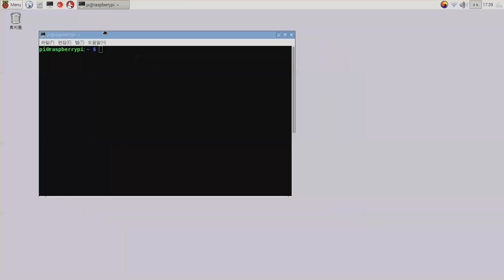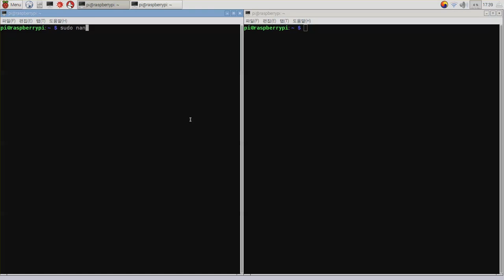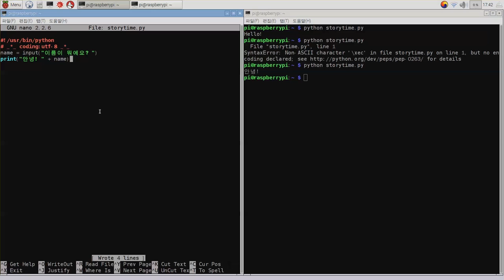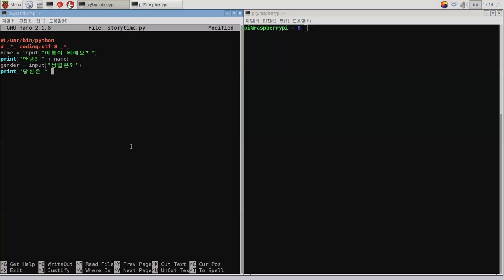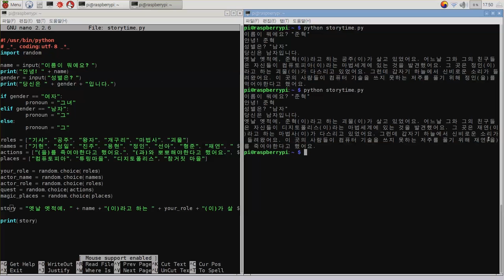라즈베리 파이 - 라즈베리 파이 동화책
라즈베리 파이 동화책